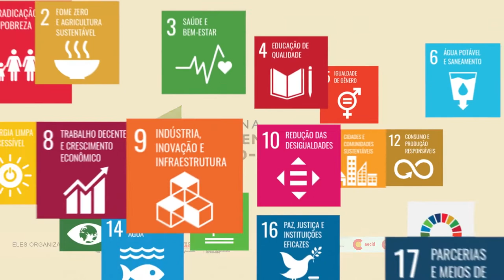Segurança da hídrica e objetivos ambientais dos ecossistemas aquáticos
Alcançar a segurança hídrica significa tener garantizado um mínimo suministro de água para as necesidades humanas e da economía. Siendo este um dos principais objetivos a corto plazo a nivel mundial, os impactos do mudança climática e a degradação das fontes naturais de água hacen que a segurança hídrica pueda ser um reto insalvable en o meio a largo plazo.

A mala qualidade das masas de água e o cambio dos usos do suelo dificultan o suministro de água com garantia en quantidade e qualidad. Esta sessão se centrará na importância que a consecução de objetivos ambientais tiene para garantizar a segurança hídrica. Também se discutirá sobre a idoneidade do establecimento de um marco comum de objetivos ambientais nas masas de água en Ibero-América.